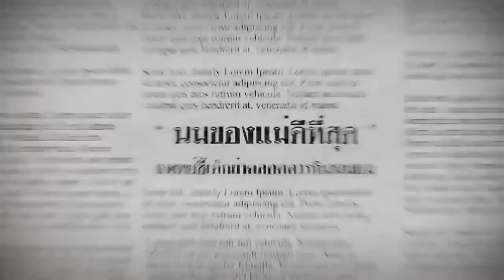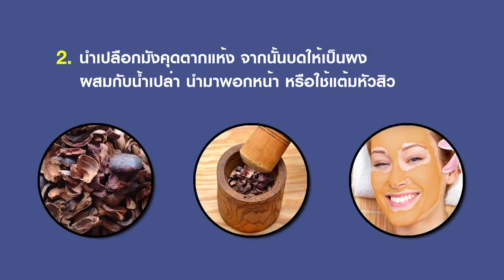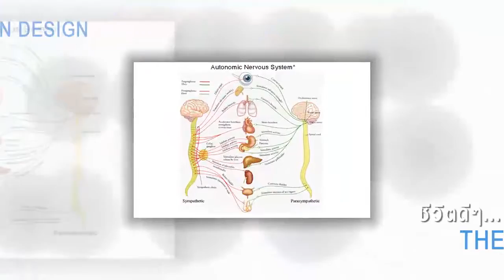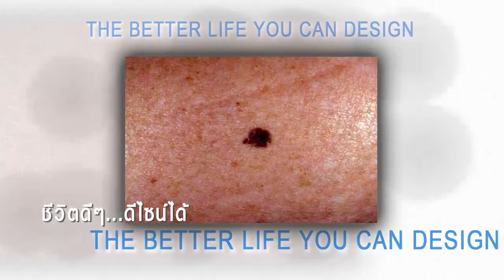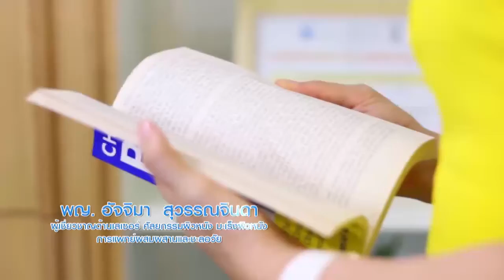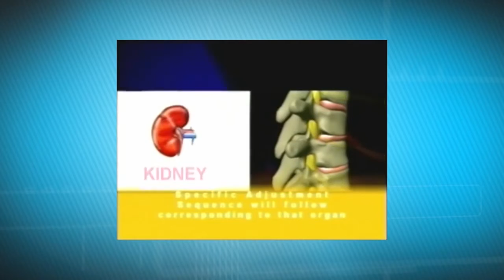(โรคเครียด/ ภัยเงียบ) รายการ "คุยกับหมออัจจิมา" ออกอากาศวันที่ 10 มิ.ย.59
(โรคเครียด/ ภัยเงียบ) รายการ "คุยกับหมออัจจิมา" ตอน โรคเครียดภัยเงียบที่คนมองข้าม ออกอากาศทุกวันศุกร์ ทางช่อง Nation TV (ช่อง22) เวลา 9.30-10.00 น. ชมรายการย้อนหลังที่
โทรศัพท์: 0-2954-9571
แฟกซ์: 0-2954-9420